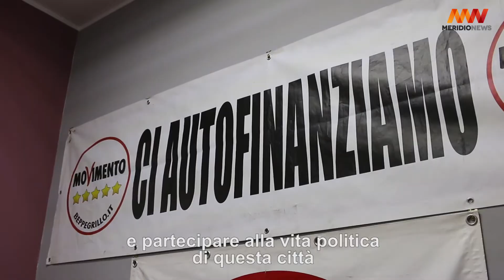Il M5s si compatta e inaugura la sede unica etnea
(Leggi la notizia Taglio del nastro in via Filocomo per il nuovo presidio pentastellato. Prima sfida le Regionali ma è innegabile lo sguardo alle amministrative 2018 di Catania. «Nel 2013 eravamo impreparati», spiega il senatore Mario Giarrusso. Nessuna indiscrezione sul nome dello sfidante di Enzo Bianco